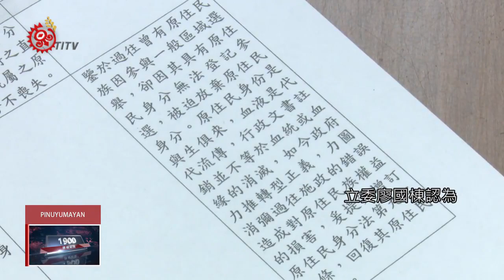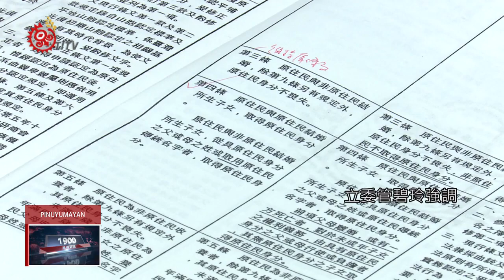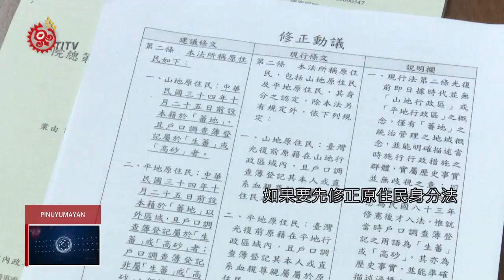原民身分法增平埔 朝野協商無共識破局 2019-05-19 Pinuyumayan IPCF-TITV 原文會 原視族語新聞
adri mulasi tu pinadrayar kana Palilraw mutuinanuwayan

原住民身分法要不要增列平埔原住民？一直是各界關注議題，13日立法院進行原住民身分法朝野協商，但立委廖國棟認為，增列平埔原住民會衝擊到現有原住民族權益，不認同行政院版本。

再加上時代力量、親民黨團沒有代表出席，導致原住民身分法協商破局。

原住民身分法修正草案，是否增列平埔原住民？5月13日立法院進行朝野協商，立委廖國棟認為，增列平埔原住民會衝擊到現有原住民族權益，但原民會強調，增列平埔原住民族的公聽會，也有邀請山地以及平地原住民代表，加上原住民身分法是要解決，平埔族群對身分認同問題，平埔族群是否會壓縮到現有原住民族權益，會再以法律另定。

廖國棟提出，應另設平埔族群委員會，立委管碧玲強調，這牽涉到行政院組織法，恐怕不是原住民身分法可以處理，立委郭國文更痛批，廖國棟根本不了解原住民身分法。

但立委廖國棟堅持，如果要先修正原住民身分法，相關配套子法就要同時進行。

加上時代力量、親民黨團都沒有代表出席，最後導致原住民身分法協商破局。